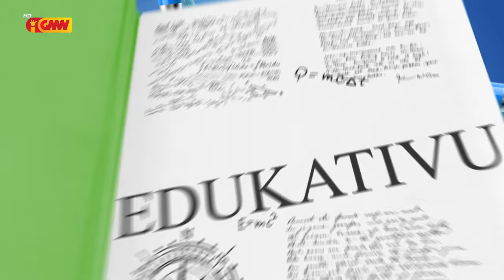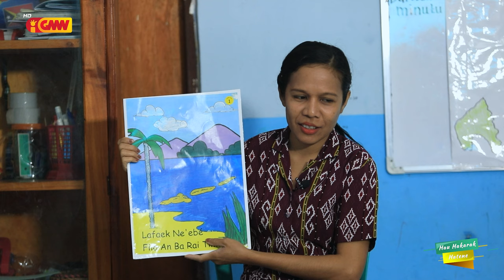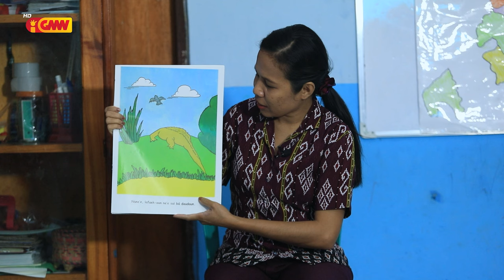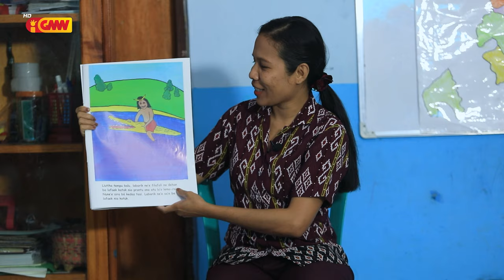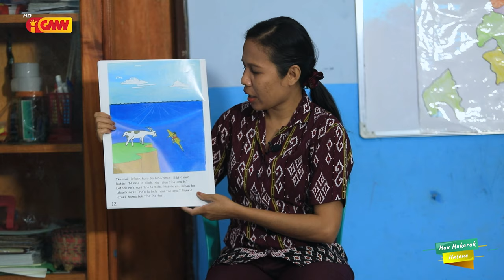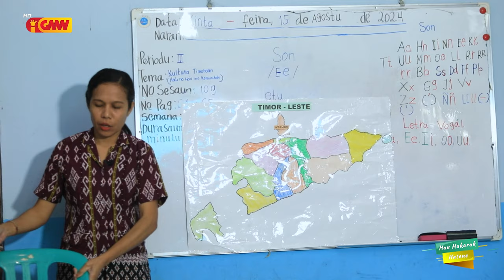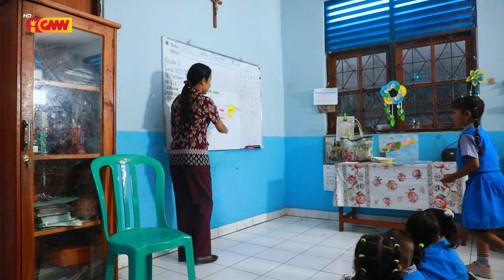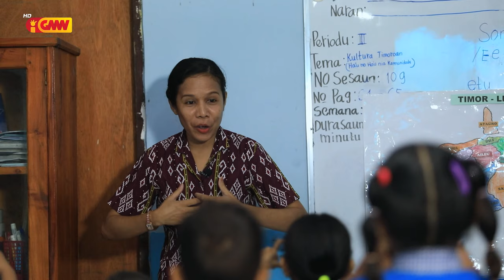H3 (Hau Hakarak Hatene) – "Pré-Escolar Santa Bernadette"